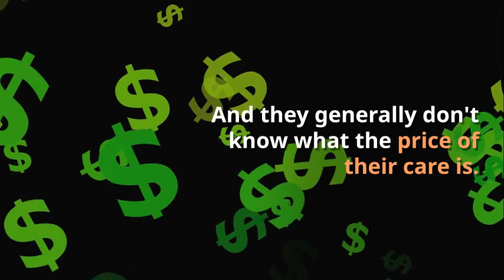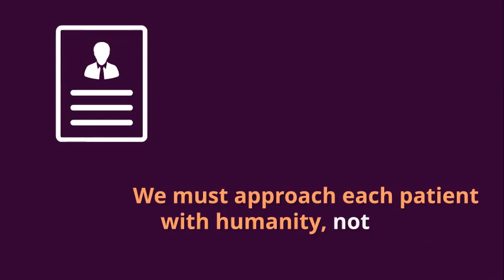Patients are not customers. Here are 6 reasons why.